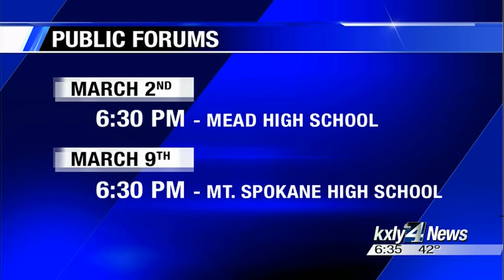Mead School District prepare plan to tackle overcrowding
Students in the Mead School District could soon be forced to change  schools as administrators are considering drawing up new boundaries for  their elementary schools in an effort to alleviate overcrowding. KXLY4's Caiti Currey reports.